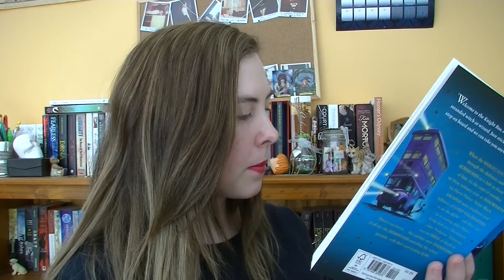HARRY POTTER AND THE PRISONER OF AZKABAN | BOOK TALK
To see my reviews on goodreads of the Harry Potter series as I've been rereading them so far, take your pick:

I'm on Goodreads!

You can call me Anna. I'm an Australian book lover who really loves Harry Potter.